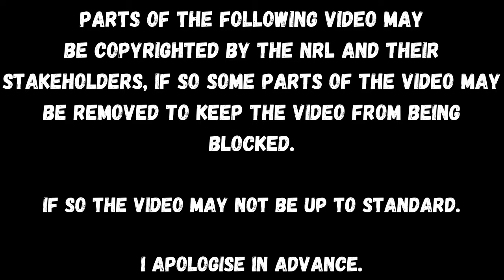The UNDISPUTED Top 10 GREATEST NRL Players of All Time...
My Top 10 Greatest Rugby League Players from the NRL Era (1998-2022 and counting)